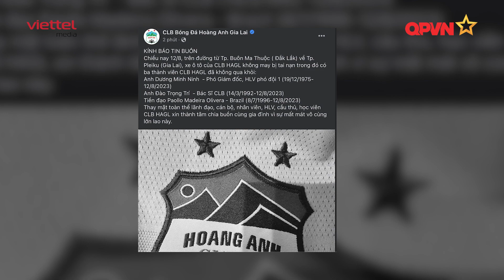Thế giới bóng đá tiếc thương các thành viên, đồng hành cùng CLB HAGL